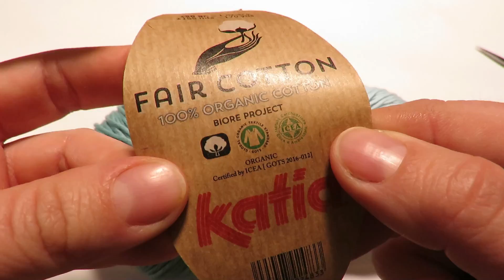Tannenbaum Häkelanleitung, Baum- / Geschenkanhänger Deko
Tannenbaum, Weihnachtsbaum häkeln, ganz einfach und schnell Geschenk- oder Baumhänger selber machen.

Um meinen Kanal zu unterstützen, könnt Ihr gerne meine Videos TEILEN und markiert Eure Werke mit carolineswelt! Vielen Dank dafür 😊

Material:
Reste Baumwollgarn, Fair Cotton von KATIA (LL 50 g /155 m) von
Füllwatte, Schere, Häkelnadel Gr. 2,5 mm

Das Produkt habe ich kostenfrei und bedingslos erhalten. Ich muss nicht zwingend darüber berichten. Alle meine Tipps und Anmerkungen in diesem Video entsprechen, wie immer meiner eigenen ehrlichen Meinung.

Hashtags